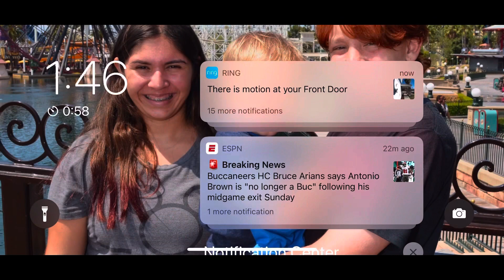LSW saga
Qwęrtÿúįøpæßdfghjkłżxçvbnm